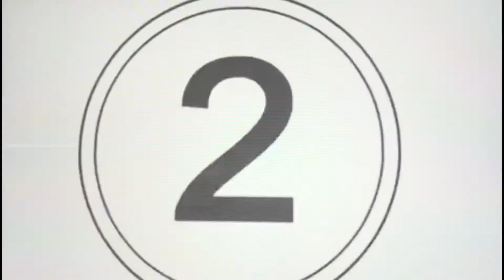How to use my lemongrass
Hello guys :). I’m cooking my own version bisaya style  sinabawang salmon na may tanglad   ( lemongrass)….